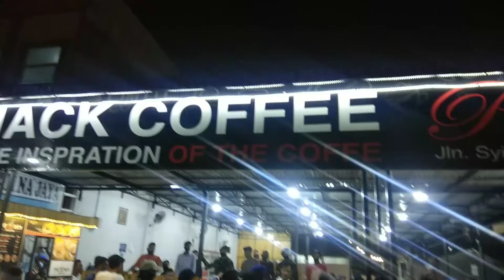RAZIA MASKER DI WARKOP | PENGUNJUNG WARKOP DI BANDA ACEH TAK BERMASKER DI CATAT PETUGAS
Razia Masker di warkop, Pengunjung warkop di Banda Aceh Tak Bermasker Dicatat Petugas

Aparat gabungan menjaring warga yang tidak memakai masker di warung kopi wilayah Kota Banda Aceh.

Tim gabungan dari Satuan Polisi Pamong Praja dan Wilayatul Hisbah (Satpol PP dan WH) bersama TNI dan Kepolisian Resor Kota Banda Aceh mulai melakukan razia masker. Kegiatan razia ini digelar untuk menjaring setiap pengunjung warkop  yang tidak mengenakan masker.

Para pengunjung warkop yang tidak mengenakan masker   dicatat identitasnya oleh petugas.Razia tersebut berlangsung  disalah satu warkop jalan syiah kuala pada Rabu malam, 27 Mei 2020

Yang tidak pakai masker dicatat datanya.Bila kemudian hari kedapatan tidak memakai masker maka tidak diberikan pelayanan publik.